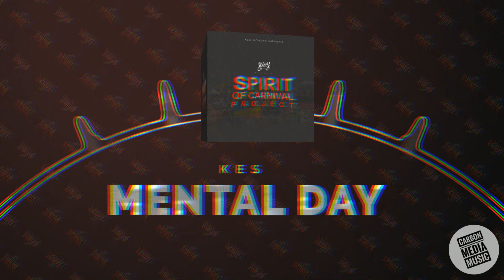Kes - Mental Day (Spirit of Carnival Project) (Rish Road Intro)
𝑻𝒉𝒆 𝒔𝒑𝒊𝒓𝒊𝒕 𝒐𝒇 𝑪𝒂𝒓𝒏𝒊𝒗𝒂𝒍 𝒍𝒊𝒗𝒆𝒔 𝒘𝒊𝒕𝒉𝒊𝒏 𝒆𝒂𝒄𝒉 𝒂𝒏𝒅 𝒆𝒗𝒆𝒓𝒚 𝒐𝒏𝒆 𝒐𝒇 𝒖𝒔. 𝑾𝒂𝒊𝒕𝒊𝒏𝒈 𝒇𝒐𝒓 𝒕𝒉𝒆 𝒑𝒆𝒓𝒇𝒆𝒄𝒕 𝒐𝒑𝒑𝒐𝒓𝒕𝒖𝒏𝒊𝒕𝒚 𝒕𝒐 𝒕𝒂𝒌𝒆 𝒄𝒉𝒂𝒓𝒈𝒆 𝒂𝒏𝒅 𝒓𝒆𝒗𝒆𝒂𝒍 𝒊𝒕𝒔𝒆𝒍𝒇.

𝗧𝗵𝗮𝘁 𝗦𝗽𝗶𝗿𝗶𝘁 𝗰𝗮𝗻 𝗯𝗲 𝘀𝗲𝗲𝗻 𝘄𝗵𝗲𝗻 𝘁𝗵𝗲 𝗿𝗮𝗶𝗻 𝘀𝘁𝗮𝗿𝘁𝘀 𝗳𝗮𝗹𝗹𝗶𝗻𝗴 𝗶𝗻 𝗮 𝗳𝗲𝘁𝗲 𝗮𝗻𝗱 𝘀𝗼𝗺𝗲𝗼𝗻𝗲 𝘀𝗮𝘆𝘀 "𝗽𝘂𝘁 𝘂𝗽 𝘆𝗼𝘂𝗿 𝗵𝗮𝗻𝗱𝘀 𝗹𝗶𝗸𝗲 𝘂𝗺𝗯𝗿𝗲𝗹𝗹𝗮" 𝗼𝗿 𝗶𝘁 𝗰𝗮𝗻 𝗯𝗲 𝗳𝗲𝗹𝘁 𝘄𝗵𝗲𝗻 𝘆𝗼𝘂 𝘁𝗮𝗸𝗲 𝗮 𝗺𝗲𝗻𝘁𝗮𝗹 𝗱𝗮𝘆 𝘁𝗼 𝗲𝗻𝗷𝗼𝘆 𝘆𝗼𝘂𝗿𝘀𝗲𝗹𝗳 𝗮𝗻𝗱 𝗯𝗲 𝗼𝗻 𝘆𝗼𝘂𝗿 𝘄𝗼𝗿𝘀𝘁 𝗯𝗲𝗵𝗮𝘃𝗶𝗼𝗿.  𝗧𝗵𝗲 𝗦𝗽𝗶𝗿𝗶𝘁 𝗼𝗳 𝗖𝗮𝗿𝗻𝗶𝘃𝗮𝗹 𝗰𝗮𝗻 𝗯𝗲 𝗵𝗲𝗮𝗿𝗱 𝗮𝘁 𝗮𝗻𝘆𝘁𝗶𝗺𝗲, 𝗯𝘂𝘁 𝗼𝗻𝗲 𝘁𝗵𝗶𝗻𝗴 𝗶𝘀 𝗳𝗼𝗿 𝘀𝘂𝗿𝗲, 𝘄𝗵𝗲𝗻 𝗶𝘁 𝗰𝗮𝗹𝗹𝘀 𝘆𝗼𝘂 𝗺𝘂𝘀𝘁 𝗮𝗻𝘀𝘄𝗲𝗿!!!

Skinny Fabulous Presents
"𝗦𝗣𝗜𝗥𝗜𝗧 𝗢𝗙 𝗖𝗔𝗥𝗡𝗜𝗩𝗔𝗟 𝗣𝗥𝗢𝗝𝗘𝗖𝗧"
Song Name: Mental Day
Artist: Kes
Written by: Kory Hart & Kevon Hart (Full Blown Entertainment)
Composed & Produced by: Jahmal Dee / Papo Productions
Executive Producer: Skinny Fabulous & Papo Productions
Mix & Mastered by: Parry Jack
A&R - Stephen Phillip & Leonardo Worrell